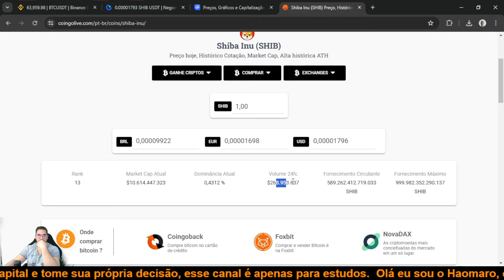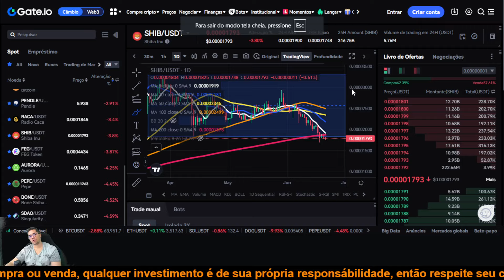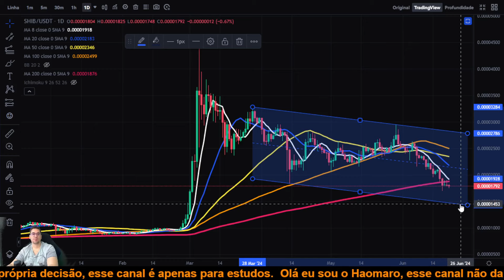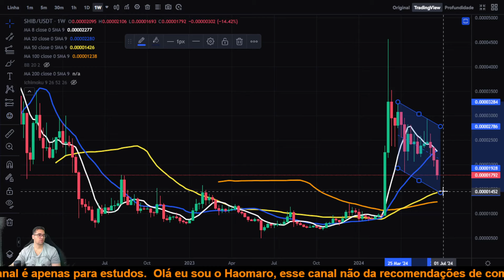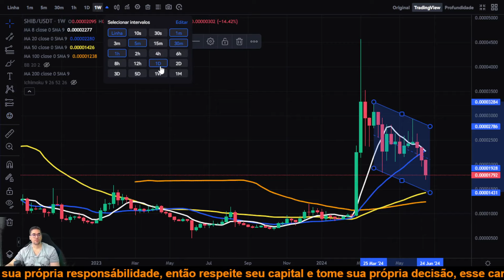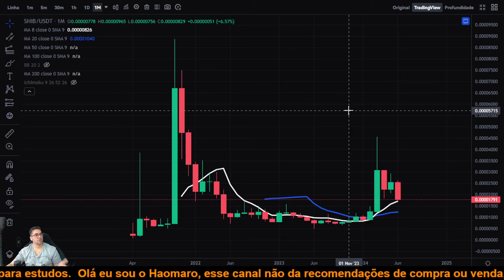Shiba Inu SHIB segue preço do BTC, porém pode cair muito menos, estamos próximos de reverter